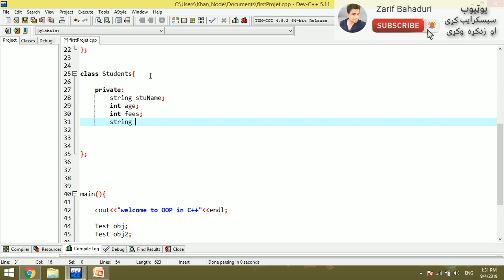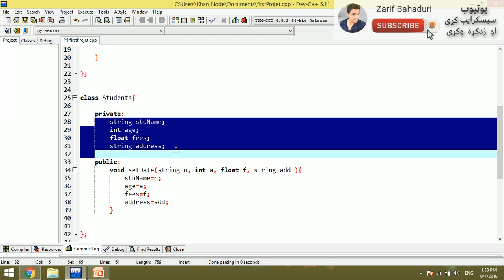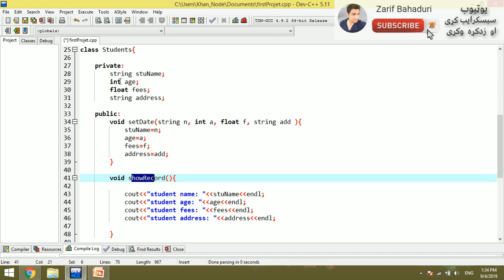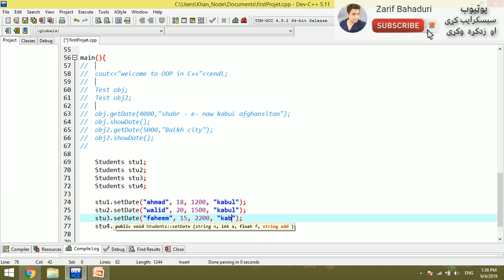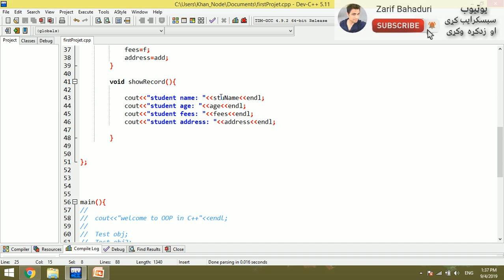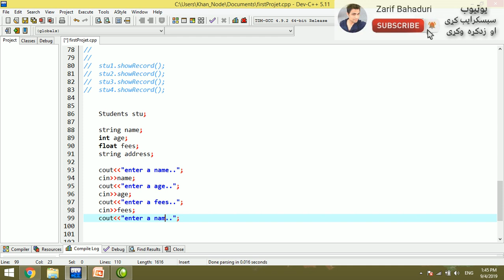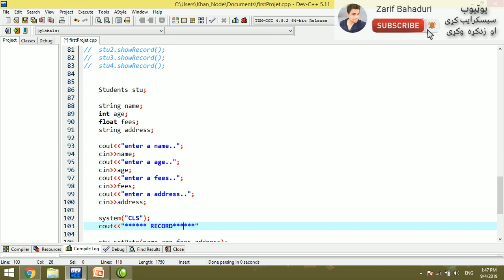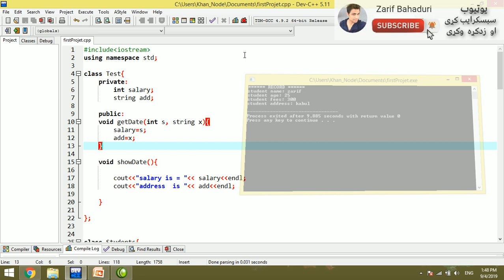c++ oop in pashto # 59 classes & objects-2